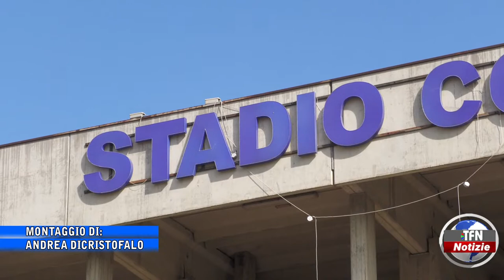Il telegiornale di TFN edizione del 30 SETTEMBRE 2022 – ore 14:00